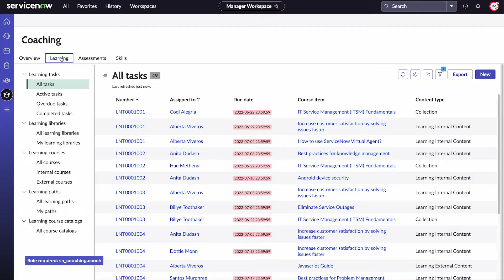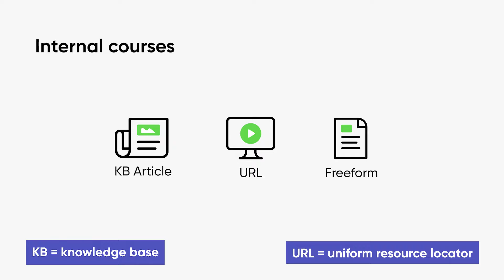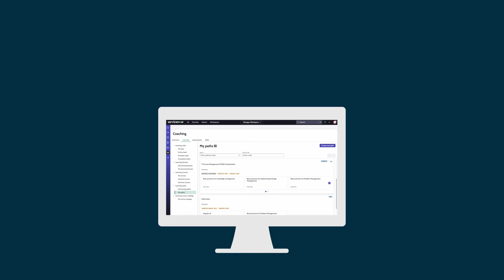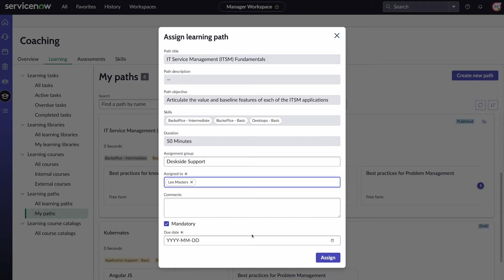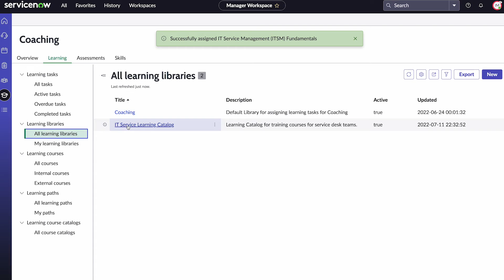Workforce Optimization for ITSM | Coaching with Learning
This video provides an overview of the Coaching with Learning application in Workforce Optimization for ITSM.

This video covers:
00:00 Intro
00:07 What is Coaching with Learning?
01:02 What are courses?
01:34 What are course catalogs?
02:07 What are learning paths?
03:43 What are learning tasks?
04:00 What are learning libraries?

This video was recorded in the Tokyo release.

Role required: sn_coaching.coach